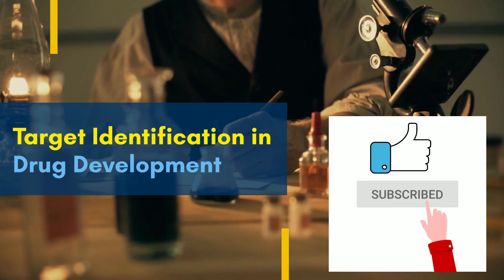Target identification in drug development 011224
Finding the right target is like switching on a spotlight in the dark. It illuminates the path forward, guiding researchers toward designing effective drugs and bringing hope to patients. Think of it as the first domino in a long chain reaction. Once you identify the target, you can design and test drugs, conduct clinical trials, and eventually deliver new treatments to the world.